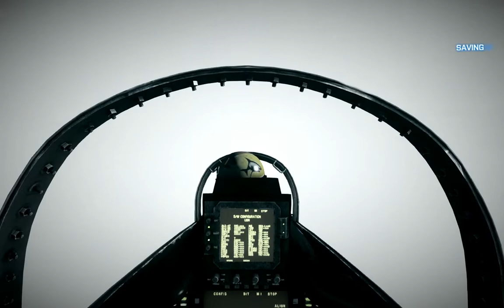Battlefield 3 On the GeForce GTX 260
Today we'll be playing Battlefield 3 on the NVidia GeForce GTX 260. BF3 is kinda' new for me, i'm just only playing it for 3 days now, and i really like the game, especially the graphics are just amazing! En to be honest, i was definately NOT expecting that this card would run it on this high settings, so i'm real glad i bought it!